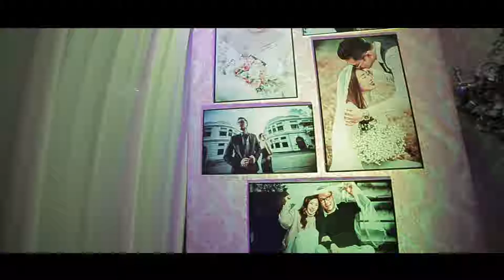2016.07.01 Way & Lynn Wedding Video Highlight